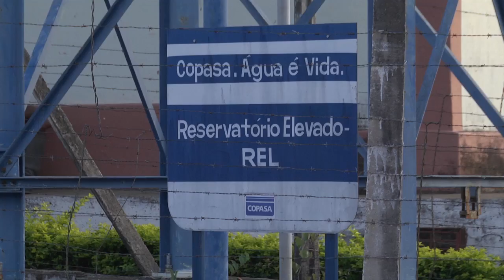População do distrito de Neolândia sofre com escassez de água há mais de 10 dias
A falta de chuva em todos os lugares está preocupando toda população. Algumas cidades a falta de água é uma realidade. E as dificuldades e sofrimento vêm quando as torneiras secam. A população de Neolândia está indignada e pede posição das autoridades em relação à escassez.

Neolândia, distrito da cidade de Itapecerica, tem aproximadamente 1200 habitantes. Há 13 dias os moradores do local sofrem e estão indignados com a rede responsável pela abastecimento de água do lugar e com a prefeitura. O motivo? As torneiras e caixas de armazenamento estão assim, sem um pingo de água.

O senhor Hélio diz que está passando sufoco e que tem feito como pode para evitar sofrimento maior. A casa do senhor Hélio e os problemas dele, resume a de todos os moradores do lugar. Alessandro há dias faz este processo para abastecer a casa, busca água na roça, nos barris e através de uma cisterna joga na caixa de água do comércio que ele tem.

Os moradores pedem uma solução para resolver o problema. Um caminhão pipa é enviado diariamente, mas atende apenas 120 metros cúbicos da cidade. Que segundo os moradores tem uma demanda bem maior.